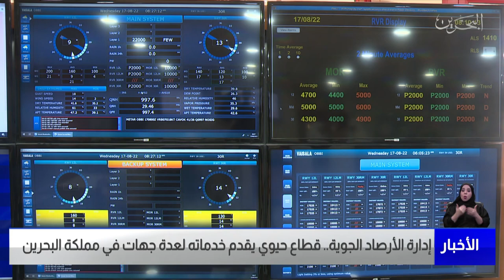البحرين مركز الأخبار : إدارة الأرصاد الجوية .. قطاع حيوي يخدم عدة جهات هامة في مملكة البحرين